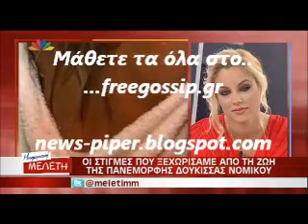Η Δουκισσα στην Μεσημεριανη Μελετη